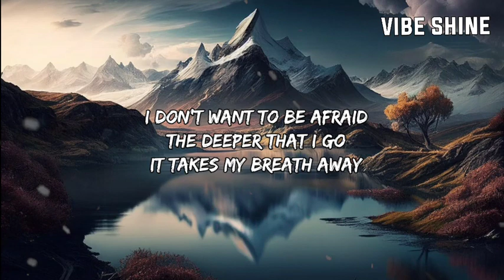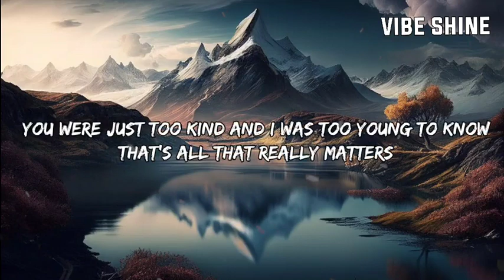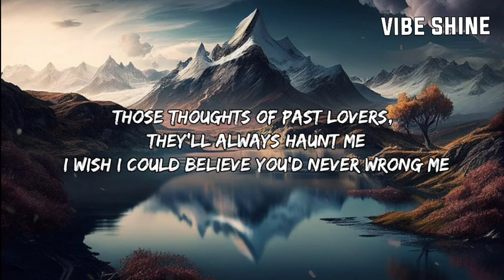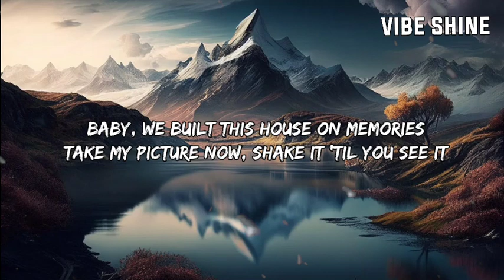Panic! At The Disco - House Of Memories ( Slowed Reverb Lyrics)